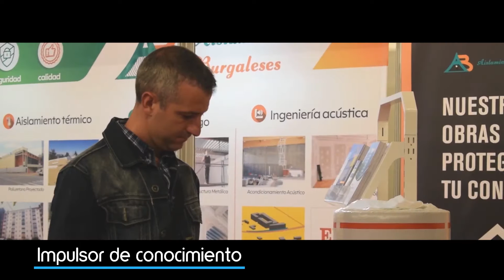Ganador Plata - Mejor espacio - Fórum evolución Burgos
Fórum evolución Burgos